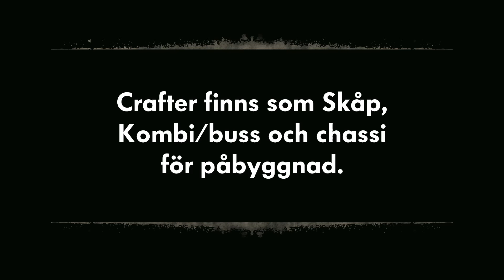VW Crafter vs HammerFall - Test 6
Test 6 | Hur gick det egentligen?

Hur har det funkat? Klarade Crafter testerna bandet utsatt den för? Samtidigt som vi summerar är det dags att utvärdera om bilen klarar av ett hårt turnéliv.
Det sista och avgörande testet handlar om en helt annan sak. Något som är ännu viktigare för bandet.